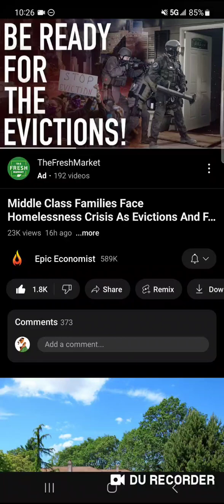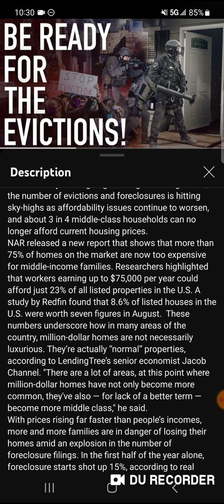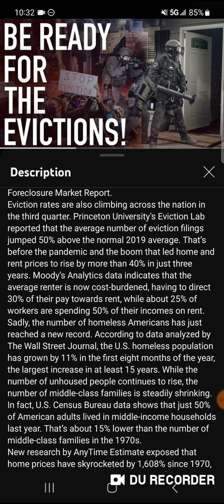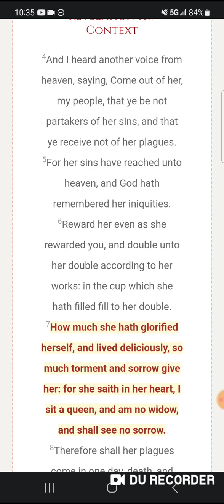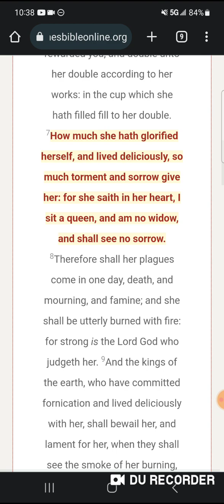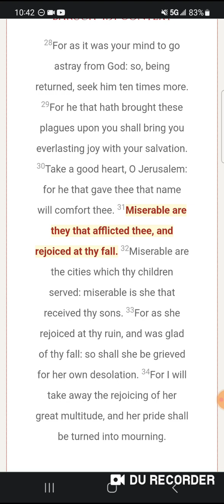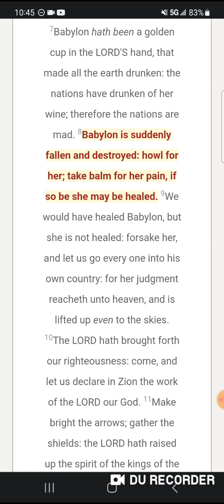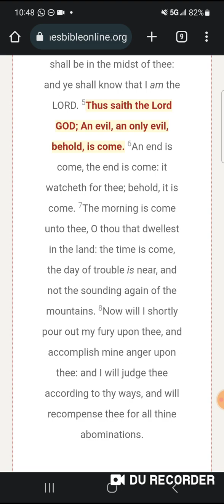More proof this place is thruuu